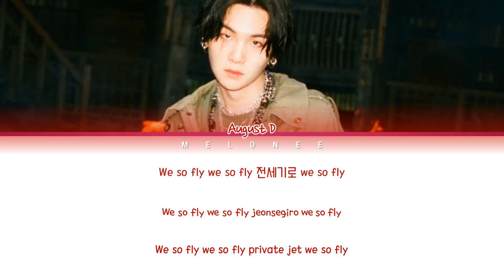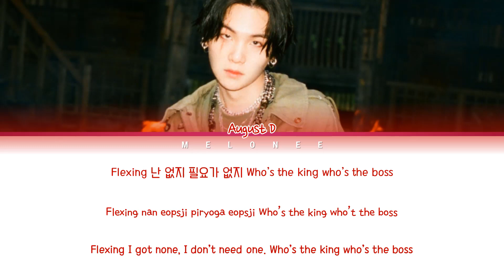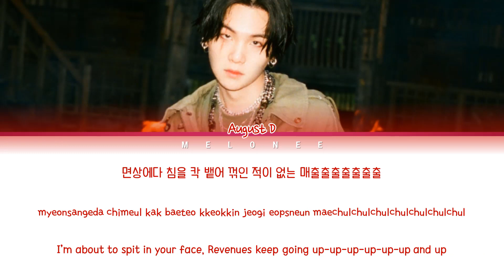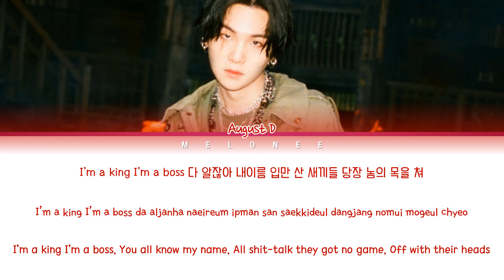Agust D (BTS SUGA) - "Daechwita" - [Color Coded Lyrics Eng/Rom/Han/가사]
🎤Artist: Agust D (BTS SUGA)
🎼Song: Daechwita
📀Album: "D-2"
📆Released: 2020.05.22